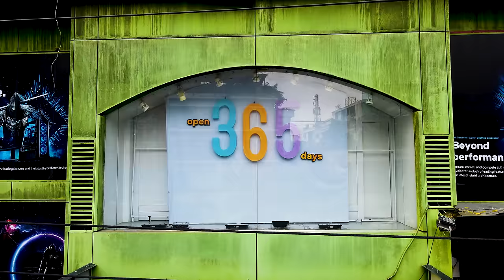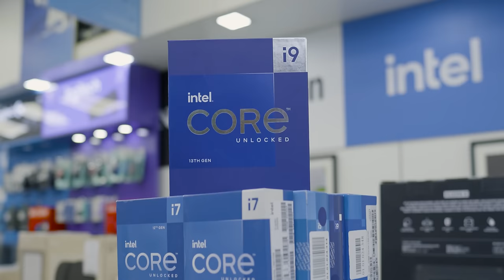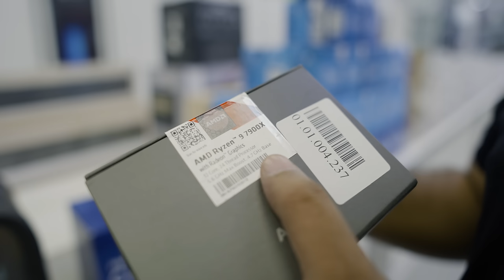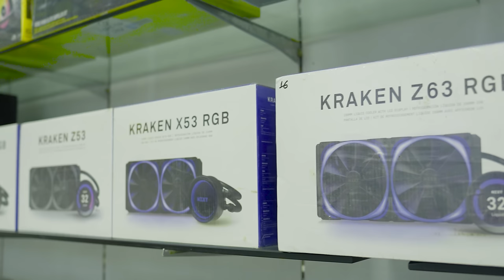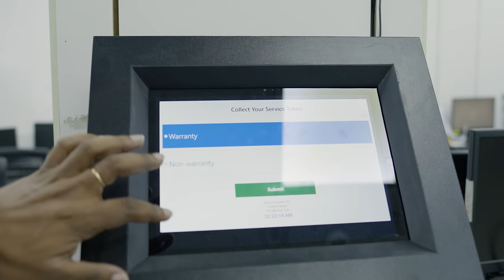How to Build a Gaming PC ft Banani Ryans Computers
00:00 Ryans Banani Branch Location
00:59 Processor
02:35 Motherboard
03:54 SSD
04:47 RAM
06:07 GPU
08:11 Cooler
10:00 PSU
12:12 Casing
14:12 Build Process
18:08 Build Showoff
18:30 Microcenter Ref